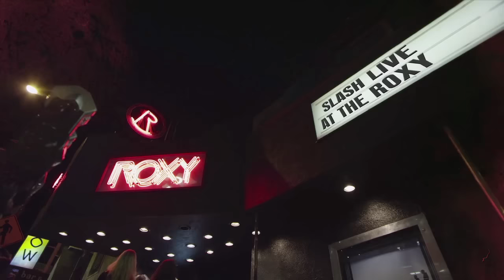"Bent to Fly" - SLASH feat. Myles Kennedy & The Conspirators LIVE from the Sunset Strip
Guitar Center and DIRECTV present an exclusive clip of SLASH featuring Myles Kennedy and The Conspirators performing "Bent to Fly" from the world famous Roxy Theater live on the Sunset Strip. Catch the entire episode of "SLASH featuring Myles Kennedy and The Conspirators LIVE" on the Sunset Strip on November 7th at 9pm on DIRECTV's AUDIENCE (channel 239).

Buy the new album "World On Fire" from SLASH featuring Myles Kennedy and The Conspirators